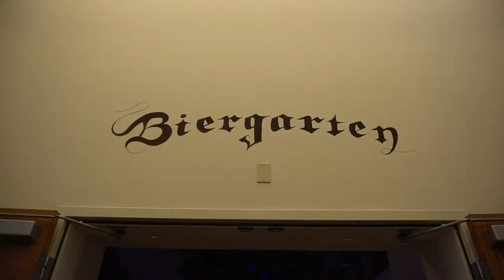Taking An Ass-Whooping Off The Felt - WSOP 2018 POKER VLOG DAY 1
Founder and Head Coach, Gareth James, arrives in Las Vegas and literally has his ass whooped in a German Beer Hall.

Join me and my good friend, Michael for the next 18 days as I play some cards and we have some fun off the felt too!

We went to the Hofbrauhaus for some food and big beers and got a lot more than we bargained for, but it was worth it...

It's a German style beer hall and restaurant with authentic food, music and activities.

I am here to make a poker vlog of my experience at the WSOP 2018.

Would you like to join a community of like-minded players in learning about tournament poker?